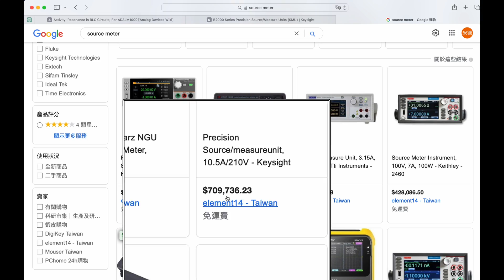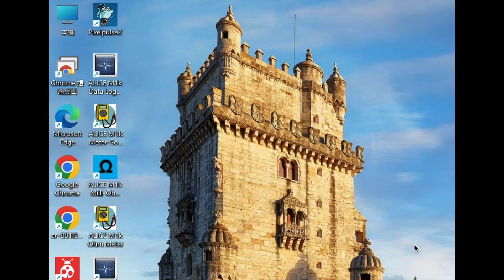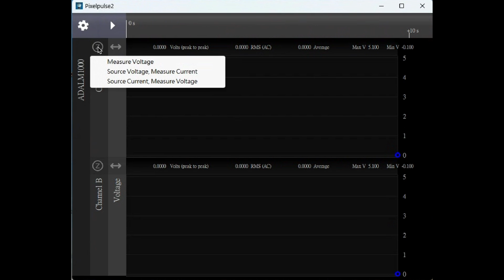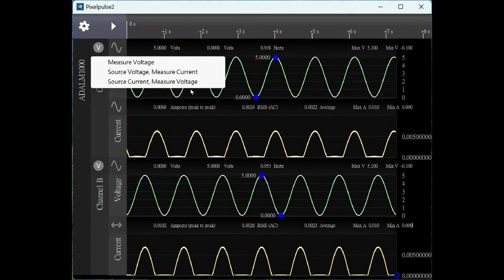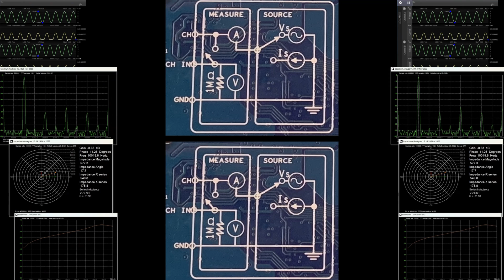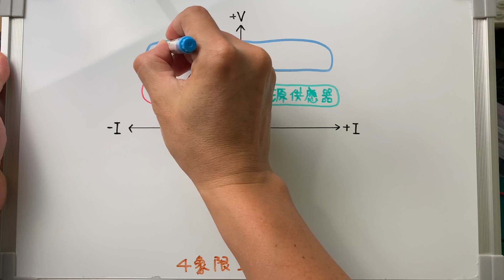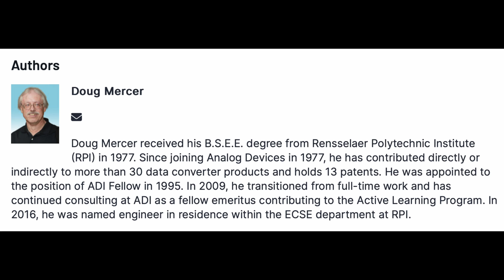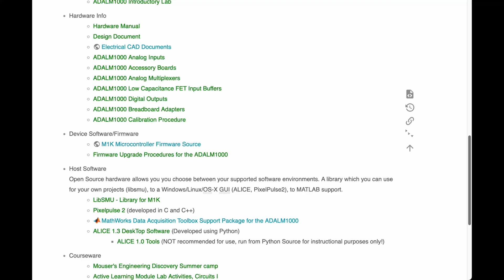[新時代的學習工具]開箱ADALM1000 SMU模組，貧窮工程師的福音，賦予工作桌一組2-CH SMU設備 [SourceMeter][電池模擬器][主動學習工具][自動化量測][電路自學工具]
電子基礎的學習方法總是隨著時代的演進而進步，從早期的麵包板到模擬軟體，讓學習電路得以加快提升學習效率，直至近年來甚至發展出將一台實驗室等級的夢幻設備SMU，降維至開發板模組的等級，讓所以學習者得以輕鬆入手及入門。

今天的影片將簡單介紹ADALM1000模組的輪廓，並帶您快速上手幾個簡單的實驗，還等什麼，一同進入SMU的世界吧。

00:00 前言
01:07 第一印象
01:48 這個模組是什麼
02:35 測試基本功能
03:22 安裝軟體
05:10 發光二極體VF電壓
05:58 使用m1k和儀器組合的差異
06:18 ADALM1000的功能可遠不止於此
07:02 m1k的基本規格
07:36 拿這顆馬達來做個實驗
08:45 購買ADALM1000最大的好處
10:12 感謝您的收看請記得訂閱我們的頻道拜拜

What Is a Source Measurement Unit or SMU?

Circuits I and Circuits II Based Lab Activity Material

What is the preferred software for the M1K? Pixelpulse2 or Alice Desktop?